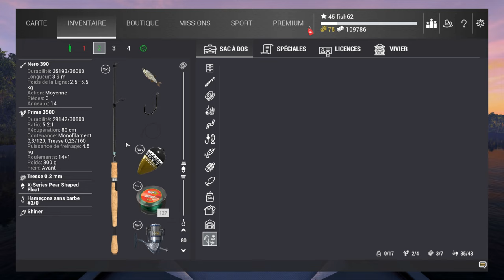FishingPlanet (Rivière Neherrin - Niveau 10) Poisson-Chat à Tête Plate Trophée